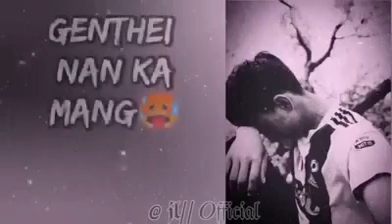16 October 2022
Video from Boithang Chongloi